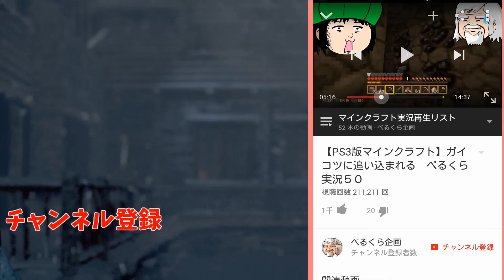【until dawn:惨劇の山荘】地下室の恐怖【＃５】べるくら実況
シチュエーションスリラー：アンティルドーン
生き残りをかけたサバイバル。殺人鬼はいったいなんの目的で追ってくるのか・・・
まるでホラー映画のほうなゲームです
過激な表現がありますので苦手な方はご視聴ご注意ください